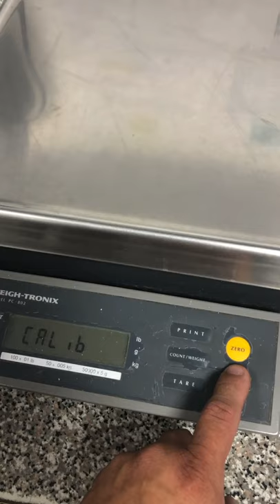calibration adjustment of a Weightronix PC802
A span calibration adjustment of a Weightronix PC802

Hold the print key until you see scale,
Then press the sample key you’ll see calib which stands for calibration,
Press sample again it will display the unit it will calibrate in,
Press sample again it will show you the capacity,
Press sample again it will display “load 0” which is the zero adjustment,
Press sample again and at this point it will display busy,
And then display “load, displaying the capacity of how much weight to apply to the scale but can be changed to a lower weight amount by pressing the zero key once it displays the desired amount of weight, apply the weight and press the sample key,
It will display busy and then done,
Then press the count/weight key it will display calib,
Press count/weight key again it will display scale,
press the count/weight key once more and it will take you right back out to weigh mode if the scale is functioning properly it should retain the calibration